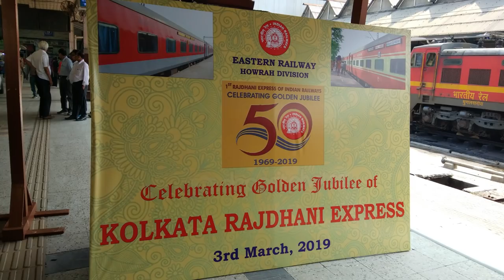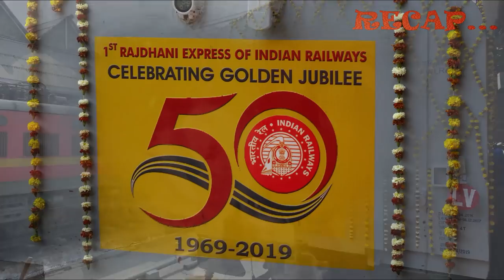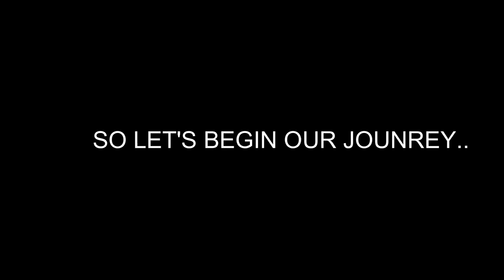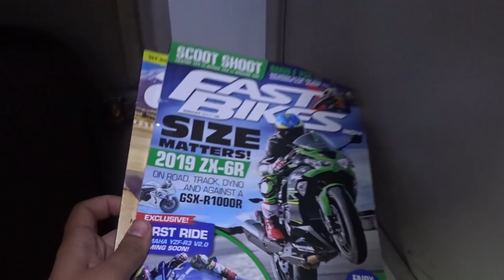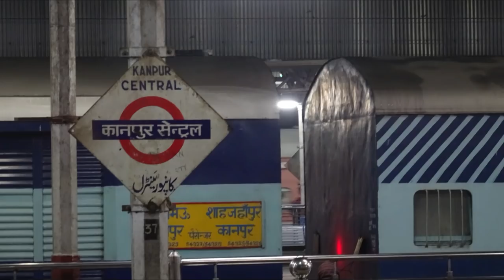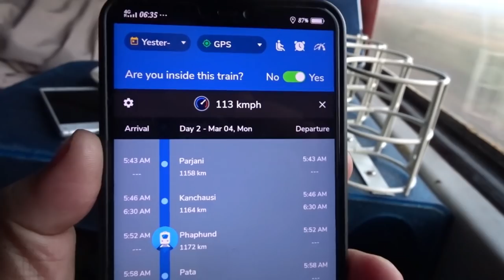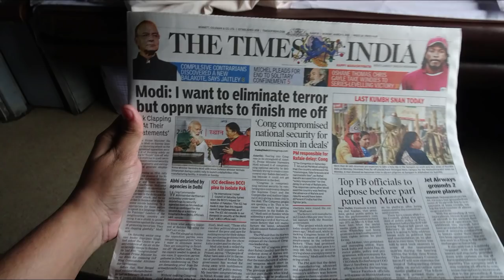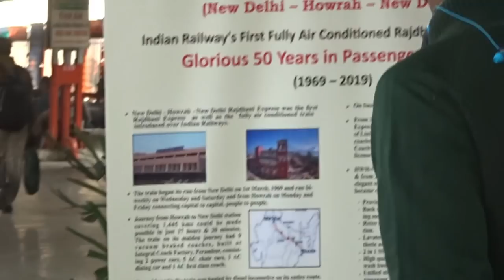Howrah Rajdhani First Class Golden Jubilee Full Journey Compilation!! Part- 2 (Patna to New Delhi)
On March 03, 1969, the first ever RAJDHANI EXPRESS was flagged off from Howrah station, making it the fastest train of Indian Railways at that time.

So to celebrate the Golden Jubilee run on March 03, 2019, I and a lot of railfans decided to travel on the train.Being a Sunday, it was the turn of the 12305 Howrah New Delhi Weekly RAJDHANI Via Patna. Since all the seats were already booked in First Class by the time I logged in IRCTC, so I and Kaustabh Samaddar decided to book two separate tickets. We booked one First Class ticket from Howrah to Patna, and another First Class ticket from Patna to New Delhi (Where Sourav Dutta will be accompanying us).

So enjoy the journey as I take you on a ride with me on the most luxurious class of the RAJDHANI EXPRESS, and get a complete coverage of the route and the delicacies that were served on board. The entire compilation is divided into two parts, where the first part covered our journey from Howrah to Patna in a coupe, and the second part covers the Patna to New Delhi section in a cabin. On this part you can enjoy the arrivals and departure from various important stations enroute, like Patna, Mughal Sarai, Allahabad and Kanpur. And also you would get an opportunity to see numerous station skips, overtakes and crossings. Unluckily, although were were running more than 1 hour before time at Mughal Sarai, but thick fog next morning ensured that we could hardly hit MPS till Aligarh, and lost a lot of time. Finally we arrived at New Delhi at 11:45 AM, and were once again greeted by a lot of media people and a few railway officials. Interviews and photographs were taken, and sweets (Laddoo) were distributed to the first class passengers.

Overall, it was my first ever ride in a First Class compartment, and I must admit, it was my best ever train journey till date. The amenities, behavior of staffs and Protection Force,  delicacies and maintenance by OBHS Staffs wee class apart.

And as I mentioned at the end of the video,
"MANY NEW TRAINS WILL COME AND GO, BUT RAJDHANI WILL ALWAYS REMAIN THE KING".